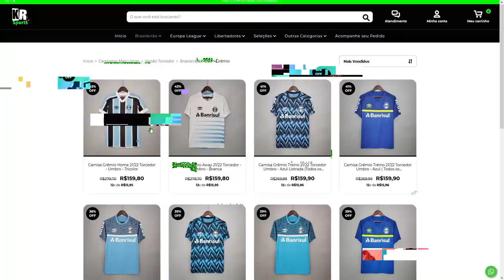NOVOS REFORÇOS, INFORMAÇÕES PÓS TÍTULO, NOVO EXECUTIVO DE FUTEBOL E MAIS!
Muitas informações sobre novos reforços, novo executivo de futebol e wendell de volta?